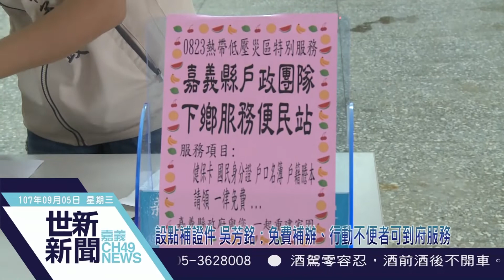世新新聞 設點補證件 吳芳銘：免費補辦、行動不便者可到府服務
107年9月05日 (三) 世新新聞

設點補證件 吳芳銘：免費補辦、行動不便者可到府服務

針對嘉義縣受到嚴重水災侵襲，為了協助災民的身分證、戶口名簿、健保卡等損毀或遺失，嘉義縣副縣長吳芳銘今天表示，戶政事務所將可以免費補辦，另外行動不便者，也會到府服務。